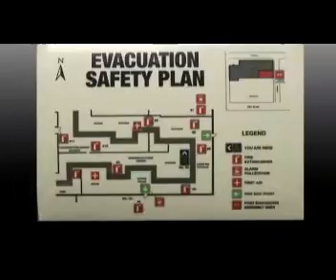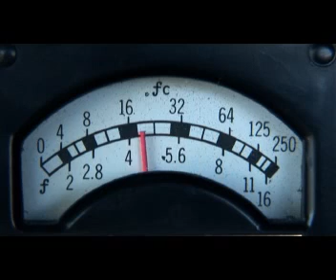New Invention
Airfields, Ports, Roads, Military, Mines.

Illumination and delineation, without electricity or electronics.

Never fail, aviation, road, marine and rail, beacons, markers and signs.

Deploy on land or in the sea, in all weather conditions where there is sunlight.